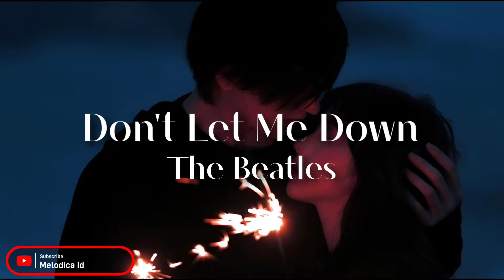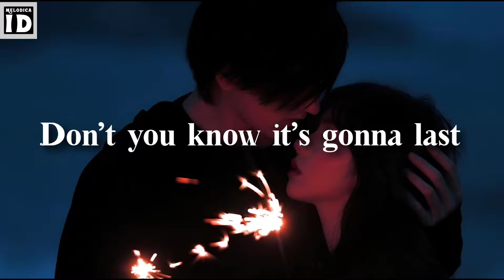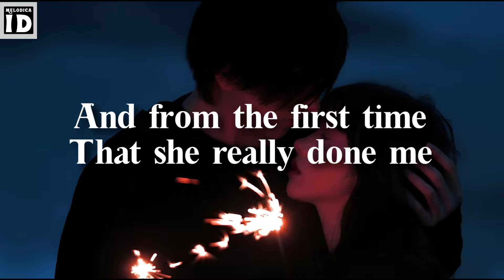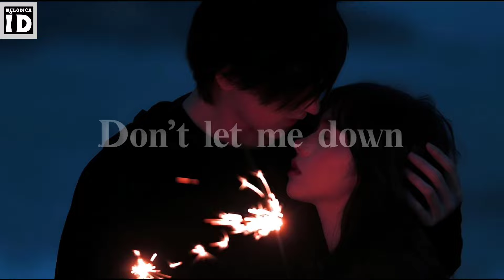Don't Let Me Down - The Beatles (cover by Johan Untung) (Lyrics On Screen)